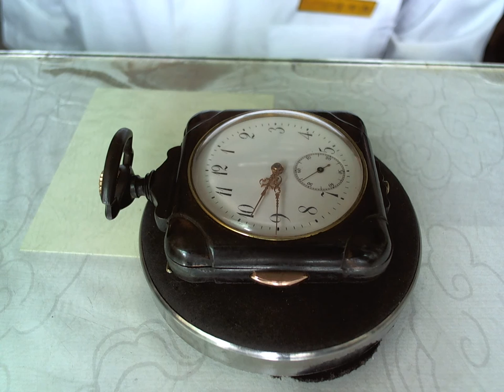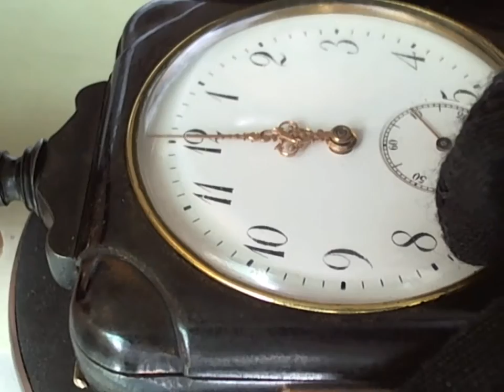十點九分鐘錶Pocket Watch西元1900年日本昭和33年.二問槍殼金屬宮廷向瑞士訂製懷錶維修4-4 詹師傅+886933594731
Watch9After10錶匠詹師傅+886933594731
DEPOSE RU GENEVE
成立於1878年與妻子手錶製造商一起。這是從1881年在比爾居民（瑞士），專業先是用手錶槓桿式擒縱。從1910年左右非常高的質量是手錶 - Rohwerke，還與槓桿式擒縱，取得。由於Aegler是獨立運動
漢斯威爾斯多夫是勞力士創始人之一，是Aegler，當他在找高品質的作品看著他的新品牌。此時該公司已被赫爾曼Aegler領導。
公司從經營1914年為“Aegler SA，勞力士鐘錶公司”，後來成為一些年來的成員阿爾皮納格倫吉爾德SA。
這家錶廠 的創始人漢斯威爾斯多夫 除了是勞力士原始股東 後來還投資御博表
日本昭和33年.訂製二問槍殼金屬宮廷訂製懷錶
西元1900年清光緒26年二十六年（1900年）——庚子事變，八國聯軍攻佔北京，光緒帝、慈禧太后等西遷逃難.
R. U., Depose Geneve'
interesting
錶殼序號5822 REF。機蕊流號45443，20世紀初，四片方形錶殼與3點鐘，釉面內蓋運動的黃銅中繼桿，白色琺瑯錶盤搭配黑色阿拉伯數字，附屬秒針錶盤和18k金路易錶針，23顆天然手工研磨紅寶石為軸承與2 問中繼機械潤滑耐磨損產生極大作用.
瑞士二問季度中繼器.橋式擺輪機版.雙金屬溫差擺輪，寶璣式藍鋼游絲，

( 網路僅存2只的是同款式樣 民間訂製的機器 非宮廷訂製 機器精密度不同 民用都是15寶石 單臂擺輪 單金屬無溫差擺輪，一般平游絲 單臂擺輪壓版)
RU GENEVEを解任
妻の時計メーカーで1878年に設立されました。これはレバー脱進機との最初の時計に特化した、1881年の住民（スイス）からビルです。 1910年の周りに、非常に高品質の時計から - Rohwerkeだけでなく、達成レバー脱進機と。独立運動はAeglerあるので、
ハンス・ウイルスドルフ、ロレックスの創設者は、Aeglerは、彼が彼の新しいブランドで高品質の仕事を探していたときにことに留意されたいです。この時点で同社は、ハーマンAeglerをリードしてきました。
後で「Aegler SA、ロレックス時計会社」として1914年に運用、およびからの企業が年間阿尔皮纳格Lunjierde SAの数のメンバーとなりました。
元の株主にこの時計工場の創始者ハンス・ウイルスドルフロレックスの添加も、ロイヤルボーテーブルを投資しました。
昭和33年、裁判所は銃ケース金属懐中時計を注文した2番目の質問を発注
AD 1900年二十六年光緒26年（1900年） - ボクサーインシデント、連合軍は北京、皇帝光緒、西太后を捕獲し、そのように逃げるように西方に移動しました。
R. U.、解任ジュネーブ」
面白いです
ケース番号5822 REF。 45443,20世紀、4平方ケースと3時、ガラス張りの蓋真鍮リレーレバーの動き、白エナメルは黒のアラビア数字でダイヤルを開始するマシンのコアストリーム番号は、スモールセコンドダイヤルと手18kゴールドルイ、23自然な手の歯ぎしりルビーベアリングの潤滑とメカニカルリレー2 Q.摩耗が大きな影響を与えます。
スイス第二の質問四半期のリピータ。バランスホイール、ブレゲブルースチールスプリングとの間にスイングブリッジタービンバージョンバイメタル温度差、

（ウェブ残りの2つのモデルが一般的に平らなクモの糸のバランスホイールアームがEditionを押し、何の温度差カスタムメイドのマシン非精密機械は、15の異なる市民宝石アームバランスホイールバランスホイールであり、単一の金属を注文しないように民事裁判所の同じ種類であります）